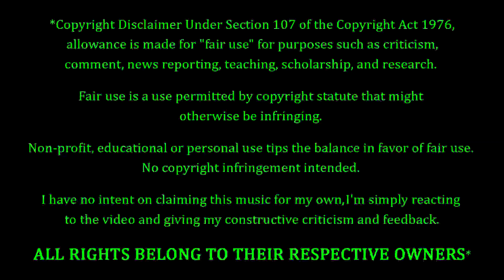My Chemical Romance - I Never Told You What I Do For A Living REACTION & REVIEW! FIRST TIME HEARING!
My Chemical Romance Fans. FEELIN' YOU!!! Tonight we're coming back to My Chemical Romance, with a song entitled "I Never Told You What I Do For A Living". How's this one gonna go? Only one way to find out...

5 Stars - Amazing, Fantastic, Impressive, Perfect (if you believe in perfection).
4 Stars - Great, Very Good.
3 Stars - Pretty Good, O.k., Meh, Indifferent.
2 Stars - Pretty Bad, Bad, Really Bad
1 Star - Horrible, Awful, Terrible.
0 Stars - ??? (Hopefully we'll never have to find out)